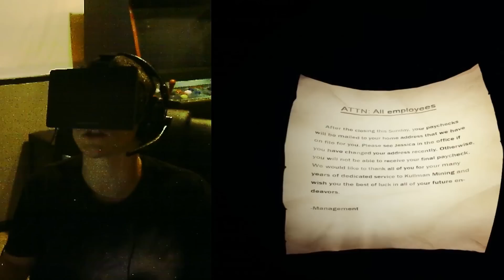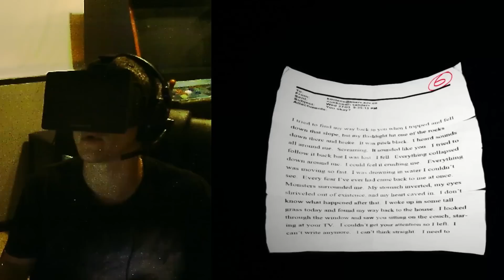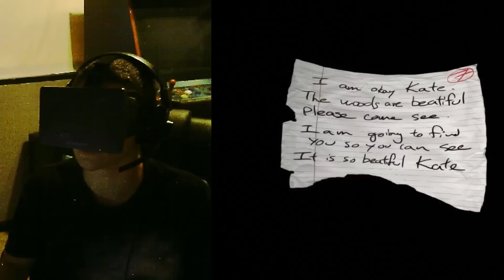Slender: The Arrival Chapt. 2 on the Oculus Rift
Myself giving Slender: The Arrival another go! No other demos to review at the moment so I'm stuck playing this shit. Hopefully the last one I'll have to play. Those with Oculus Rifts understand my pain! So freaking intense.